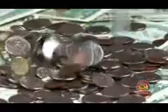Magallon...por unas monedas